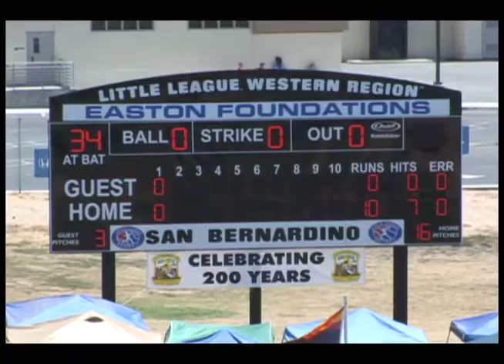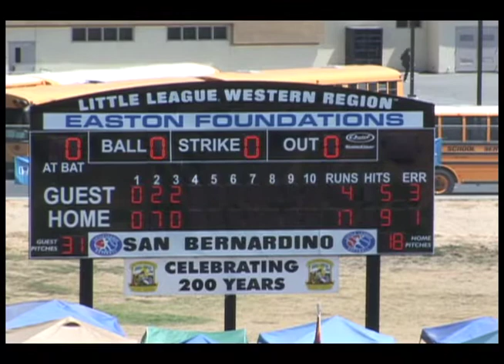Little League Western Regionals: Idaho vs. Wyoming Highlights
In a pool play game,  Idaho defeats Wyoming 17-4 on a game played at Al Houghton Stadium in San Bernardino, CA. on August 11.